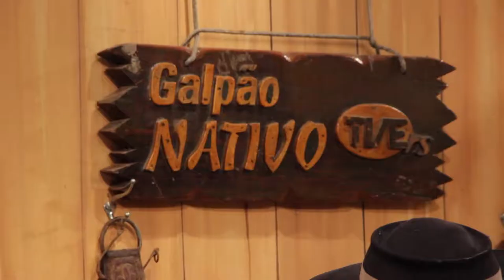1 Makingoff Chiquito e Bordoneio 15 05 16